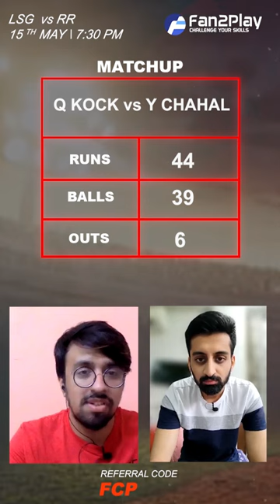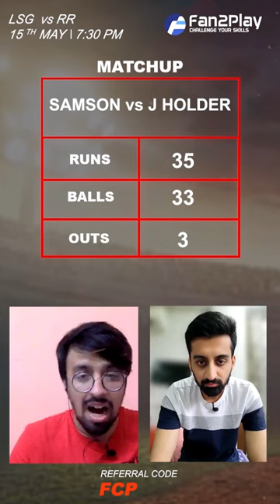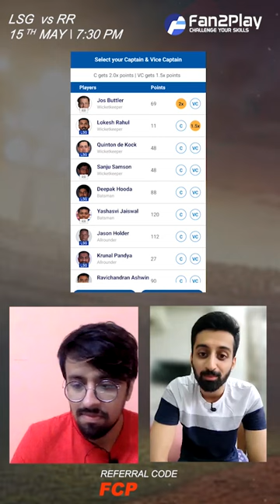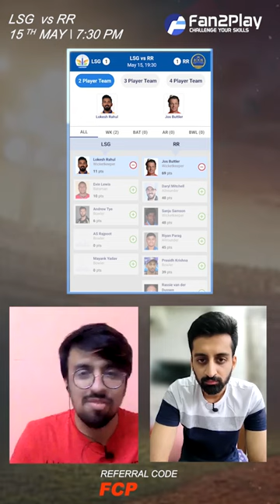Fan2Play IPL 2022 63rd Match Lucknow vs Rajasthan | Fantasy Preview LSG vs RR | Challenge Fantasy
Fantasy Team, Matchups & some useful data in a quick preview for LSG vs RR